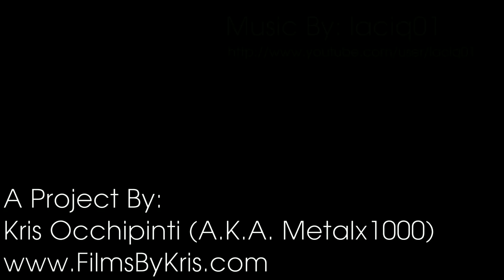Pissed Off Penguins - KickStarter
Pissed Off Penguins (POP) is a Free and Open Source Project (GPL).  It is a 2D Angry Birds Style Game created using the Blender 2.6 Game Engine.  Not only will users have access to all the code for the project, But every step in the creation of the Game will be recorded.  So you can see the whole process, beginning to end.  Allowing you to see the thought process in creating the game, as well as all the mistakes and changes along the way.

The Blender Game Engine was chosen for this project because of it's advanced physics engine and ease of use for new comers to game design.

It is my hopes that this project not only is fun for people to play with, but it is an inspiration to them to create their own FOSS games.